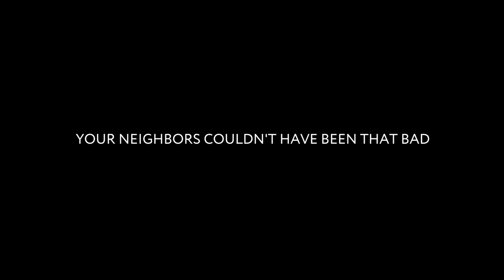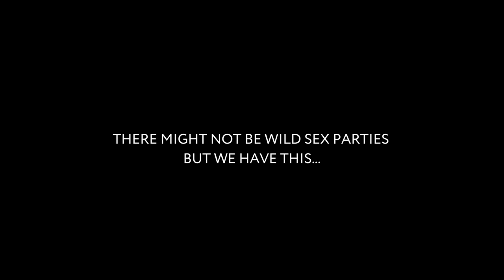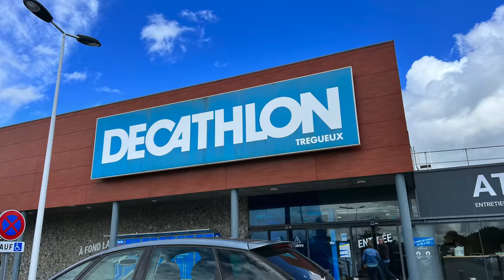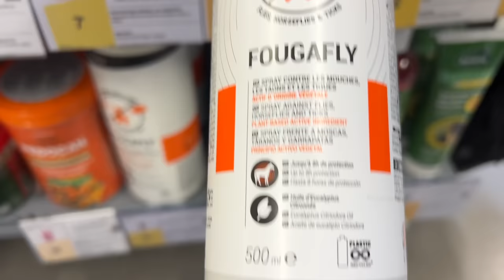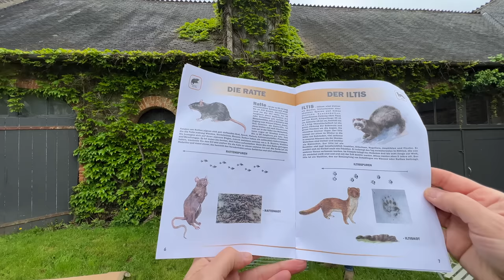No Turning Back: Did We Make a Big Mistake?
We show you some of the 40 acres the chateau sits on and give you an update on our feral cat rescue.

Welcome to Our French Chateau!

We are Amanda and Lincoln. With our two daughters and pets in tow, we moved across the world from our home in San Francisco California to buy and restore a petite chateau on 40 acres in the beautiful French countryside of Brittany.

Our channel documents our triumphs and failures in restoring the 19th-century Chateau de Lingourdy. We plan to return the gardens, cottages and barns to their former glory (on a tight budget) and open them up for events and luxurious stays to the public. So if you're interested in observing daily life through the eyes of an American family whose French language skills are quite lacking and who have amassed a menagerie that includes cats, dogs, and donkeys. Please join us...